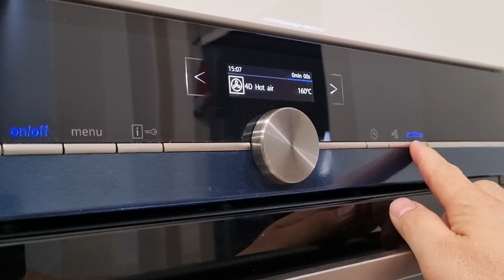Delicious Baked Pork Chops👌🤤👍 🥩